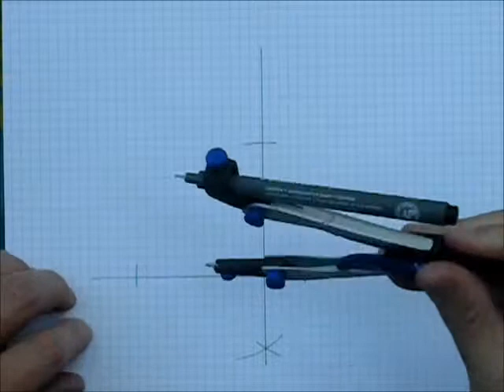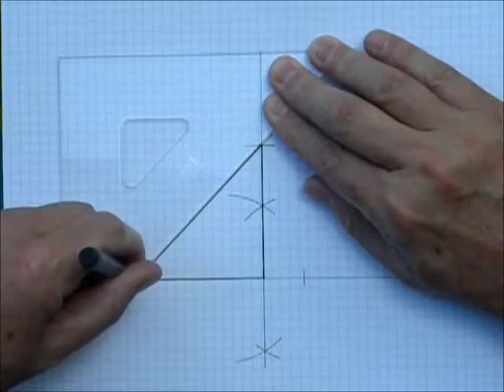Construction d'une équerre 45°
Construction au compas d'une équerre 45°.